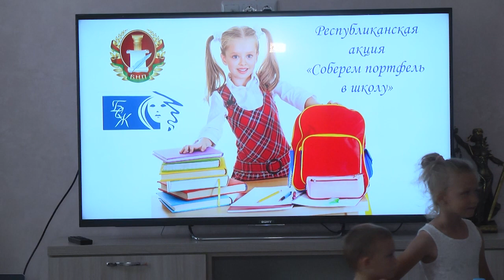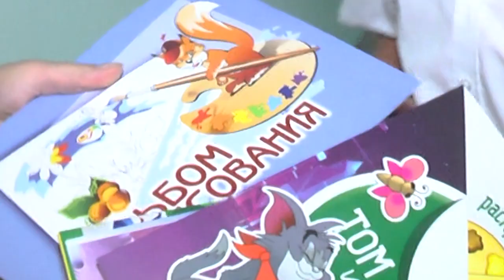2023-08-22 Акция «Соберём портфель к школе»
Для многих ребятишек первое сентября ознаменует начало нового этапа в жизни – они впервые перешагнут порог школы и сядут за парты. Прозвучит первый звонок – и начнется их путешествие в страну знаний. Это волнительный момент не только для первоклашек, но и для их родителей. Ведь собрать ребенка в школу требует немало времени и финансовых затрат. И семье пригодится любая помощь в подготовке будущего отличника. В таком случае на помощь многодетным семьям уже традиционно приходят Брестская городская организация общественного объединения «Белорусский союз женщин» и Брестская нотариальная палата, которые проводят акцию «Соберём портфель к школе». И в этот раз они не только подготовили подарки для первоклашек, но и подарили всем участникам акции настоящий праздник совместно с театром «Ларчик». Анастасия Мелишкевич продолжит тему
*Наши контакты:*
✅Телефон горячей линии:
54-63-67